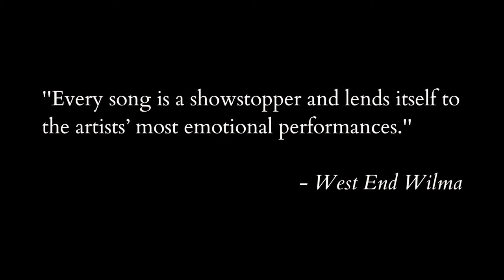Unfolding Tales - Stockwell Playhouse Trailer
Take a look at the first trailer for Unfolding Tales - an original musical inspired by the life of J.R.R. Tolkien.

The performances will be Stockwell Playhouse, London, 11-12 August 2017. Liam Doyle will be starring!

Unfolding Tales takes you back to The Great War, where author J.R.R Tolkien (played by Liam Doyle) first started creating the world of Middle Earth. Witness how his experiences and friendships inspired some of the greatest written works of the 20th Century, The Hobbit and The Lord Of The Rings. The score is powerful and gripping, full of emotional lyrics and breathtaking harmonies.

A fantastic cast has been assembled for this semi-staged concert production of Unfolding Tales, each having a unique quality to their voice. Singers from a number of hit musicals, including The Phantom Of The Opera, Mary Poppins, FAME, Jersey Boys, High School Musical and The Sound Of Music.

Do not miss an inspiring night of emotional story telling and memorable music.

Music & Lyrics by Joseph Purdue
Book by Claire Gibson & Joseph Purdue

Directed by Adam Haigh

11 -12 August, 2017

7.30pm

Stockwell Playhouse
208 WANDSWORTH ROAD, LONDON SW8 2JU